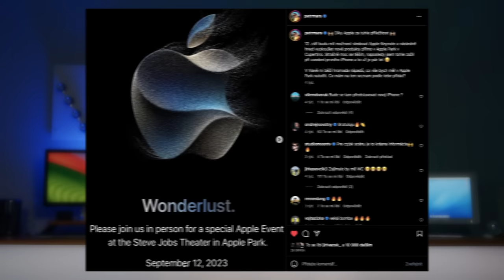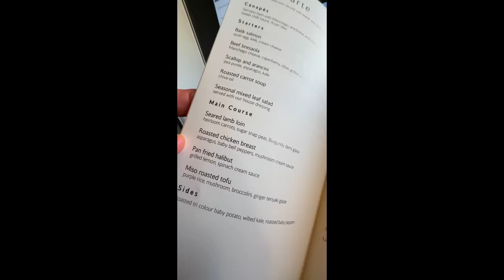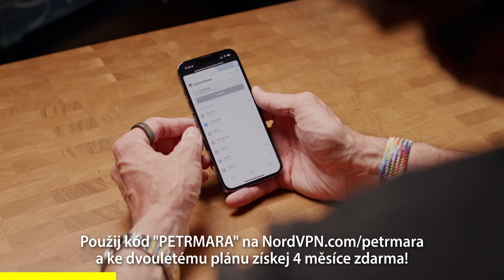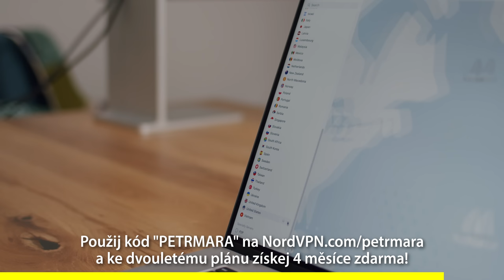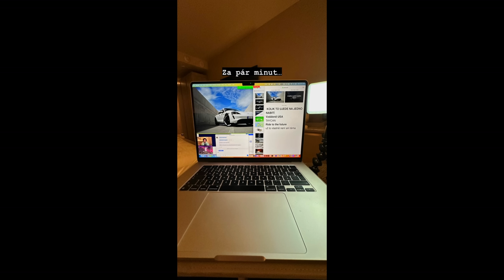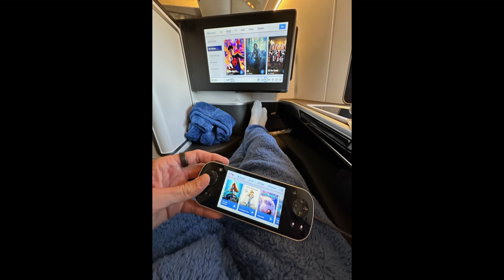Ikonický Apple Park. Byl jsem uvnitř a tohle jsem zažil...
🔥 Použij kód “petrmara” na a ke slevě 69 % na dvouletý plán a získej navíc 4 měsíce zdarma!

Aplikaci NordVPN stáhnete zdarma přes App Store / Google Play, link výše slouží pouze na registraci a slevu.

Proč používám NordVPN?
- možnost vytvářet si vlastní Presets
- funguje na 6 zařízeních najednou
- ideální zabezpečení pro práci s kryptoměnami
- rychlost - používá NordLynx/WireGuard protokol
- neblokuje P2P sítě
- neloguje data o mém používání internetu
- možnost vrácení peněz do 30 dnů
- Vysoká umístění a hodnocení v testech PCMag, Wired, The Verge, ComputerWorld, MacWorld, Forbes

🔥 Baví tě podobná témata?

🔥 Kamera & Střih:
Marek Vaňourek